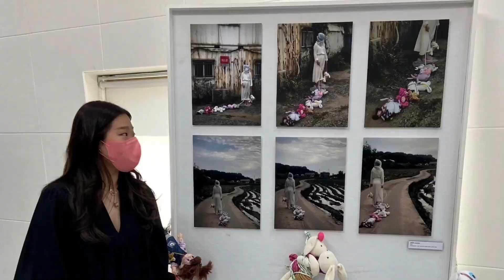DSS News Special: Class of 2022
Hear the final thoughts of the Class of 2022, as they speak with DSS News presenters Jessica and Ian from Grade 11.